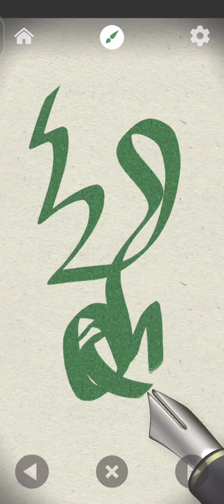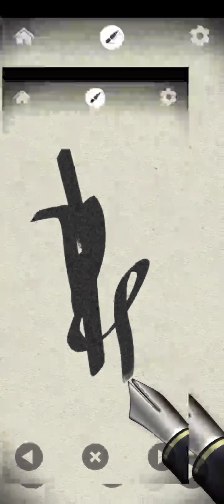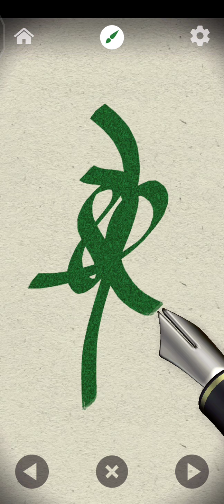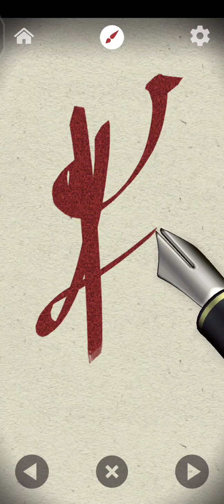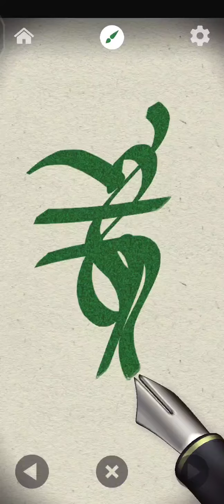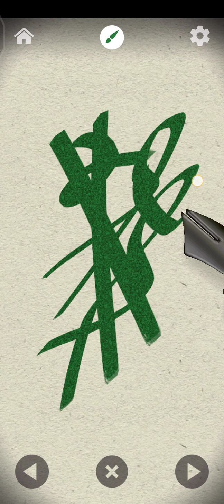Marvin Rey — Vlog 3,495